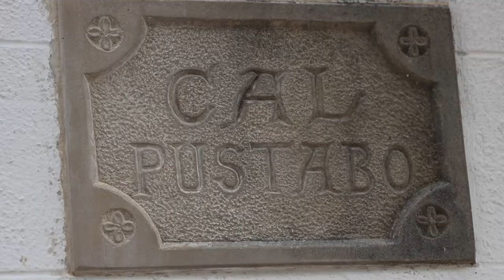Agnès Armengol - Can Postabó (Entrevistes - La Dansa i el Ball del Ciri de Castellterçol, 06/22)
Agnès Armengol Altayó de Badia, poetessa i música, fou la sabadellenca il·lustrada que l’any 1897 endegà la reestructuració de les dues danses a Castellterçol, que amb els anys havien patit d'un cert deteriorament. Aquesta reestructuració va marcar un abans i un després en la història d’aquestes dues manifestacions populars.

Agnès Armengol estiuejava a Can Salavert, altrament dit Can Postabó.  A instàncies de la senyora Salavert, Agnès Armengol va escriure uns textos per a poder ser cantats amb les melodies de la Dansa i el Ball del Ciri de Castellterçol.

Persones que intervenen en el vídeo: Manuel Cubeles i Ramon Arús.
Aquest vídeo forma part del conjunt de materials complementaris del llibre "La Dansa i el Ball del Ciri de Castellterçol"